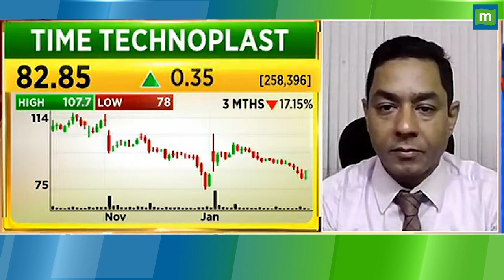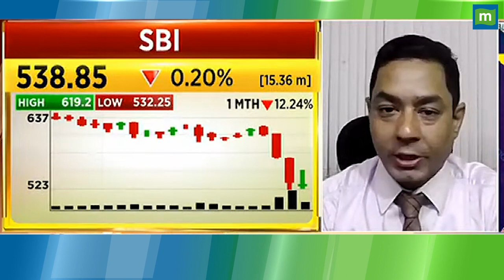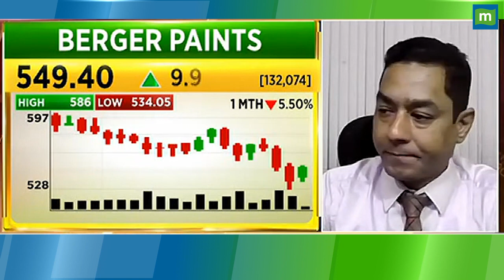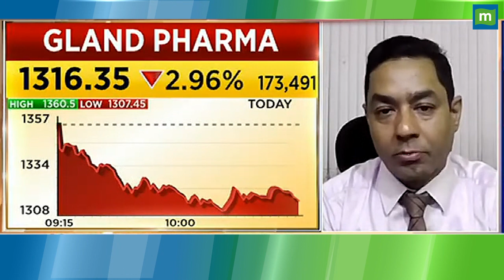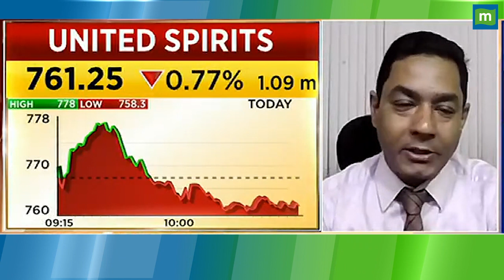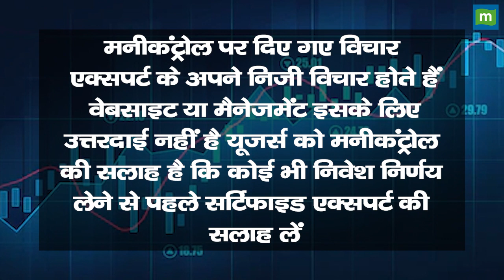बैकिंग शेयरों में क्या हो आपकी रणनीति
बैकिंग शेयरों में जानें निवेश को लेकर क्या है Experts की राय. जानें किन levels पर करनी चाहिए आपको खरीदारी और क्या है Target Price और जानिए किस Strategy के साथ इसमें पैसा कमाया जा सकता है. देखें वीडियो.